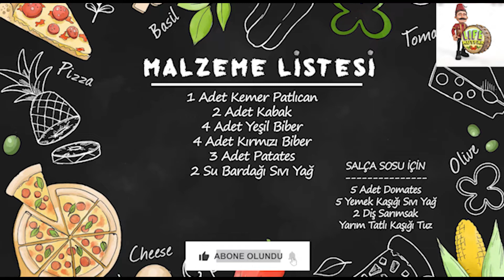İFTARA NE PİŞİRSEM DİYENLERE TAM 5 ÇEŞİT RAMAZAN 20. GÜN MENÜSÜ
HERKESE HAYIRLI RAMAZANLAR
ISPANAKLI KEK
3 adet  yumurta
1 su bardağı şeker
1 paket vanilya
1 su bardağı yoğurt
1 su bardağı sıvı yağ
1 paket kabartama tozu
bi kaç damla limon suyu
2.5 su bardağı un
1 çay bardağı ıspanak püresi
1 poşet krem şanti
1 su bardağı süt
DOMATES SOSLU KIZARTMA
1 ADET PATLICAN
2 adet kabak
4 adet yeşil biber 4 adet kırmızı biber
3 adet patates
kızartmak için sıvı yağ
domates sosu için
5 yemek kaşığı sıvı yağ 5 adet kabuğu soyulmuş domates
2 diş sarımsak
yarım tatlı kaşığı tuz
FİRİK PİLAVI
500 gr tavuk kalça
haşlamak için su
1.5 tatlı kaşığı tuz
5 su bardağı firik
1.5 su bardağı sıvı yağ
yarım yemek kaşığı tuz
11 su bardağı tavuk suyu
4 su bardağı su
LİMONATA
3 adet portakal dondurulmuş
1 adet limon dondurulmuş
1.5 tatlı kaşığı limontuzu
 2litre su
1 su bardağı şeker
6 yaprak nane
BROKOLİ ÇORBA
ortaboy yarım brokoli
1 adet havuç
1 adet patates
1 adet kuru soğan
1 tatlı kaşığı tuz
8 su bardağı sıcak su

sosiçin
5 yemek kaşığı sıvı yağ
1 yemek kaşığı un
2 kepce çorba suyundan ekliyoruz